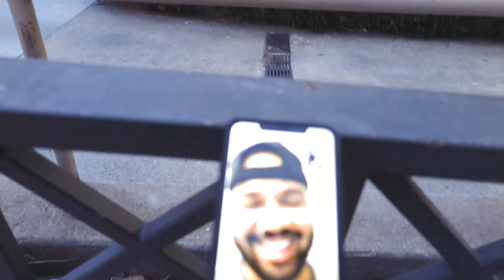WHAT MADE ME UPSET WITH TIGER KING 😾🐅🐆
I'm sure you saw Tiger King, if you did here's what I just couldn't stand for.

Get To Know Someone